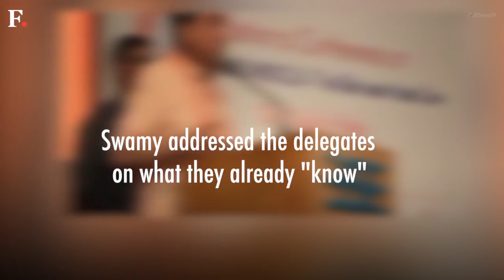The Glorious Indian Cow Seminar